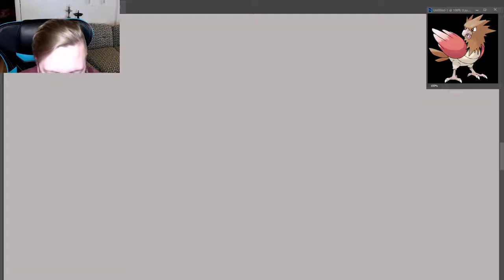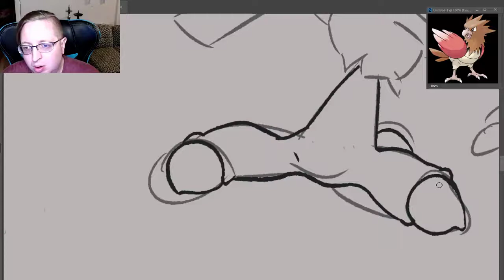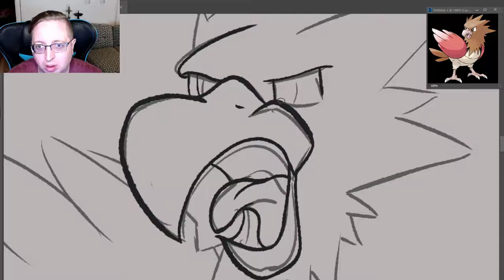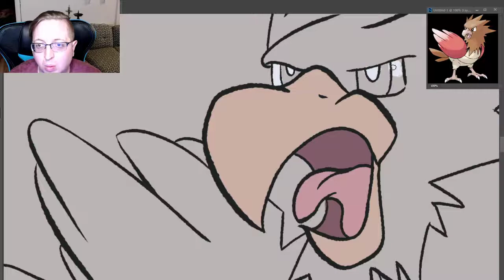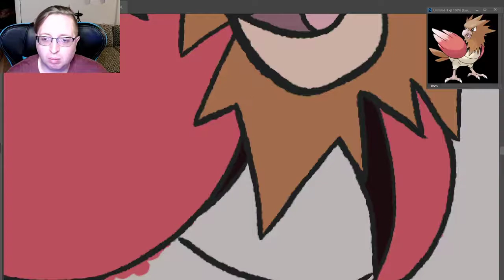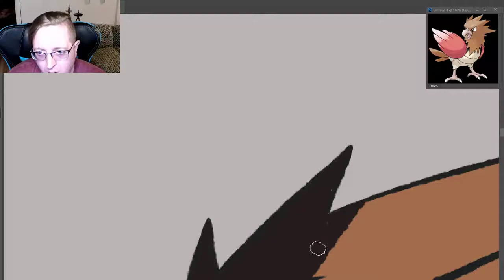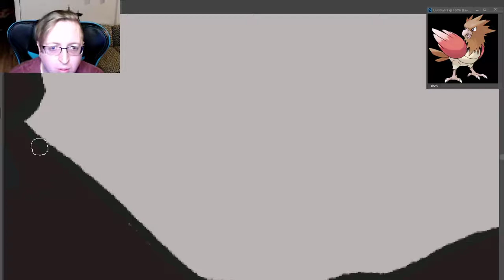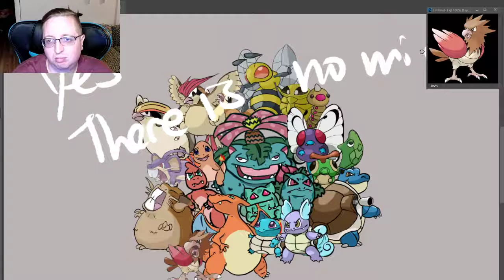Pokeboi drawing - Spearow the sharp bird (Chill Music)